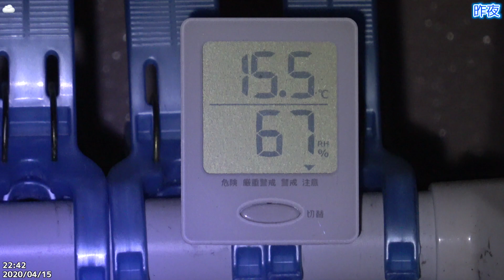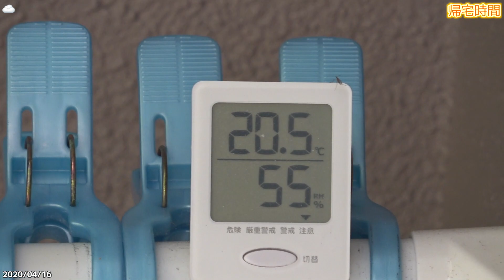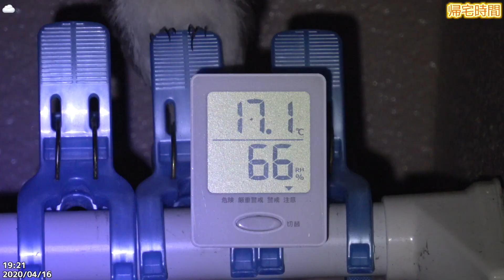今日も雛たち（3羽）が戻ってきました！2020/04/16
📝メモ
朝は、明るくなってきたら全羽飛んで行ってました。
早朝からパパママは巣に行ったり来たり。
不要な羽毛や藁などを巣から排除していたようだ。
もしや・・・。

夕方の帰宅時間
雛たちが戻ってくる。
が、他のツバメが執拗に巣を狙って来る。
パパママが何度も追撃する。
雛たちの給餌がなかなかできないようだ。
陽が落ちてきた頃から他のツバメが来なくなりようやく給餌を再開。
雛たちは巣からセットしたコードに止まって給餌を待っていました。
寝るときもコードに3羽居ました。
パパママは、巣に近い突っ張り棒1号の両サイドで寝るようだ。

やはり3羽の雛だけ戻るようです。
1羽は、消息不明。
🐦巣立ち予定日　4/13
最後の孵化から約3週間後
🐣孵化予定日03/22
最後の産卵から約2週間後
📌SNSリンク
🎧使用楽曲
フリーBGM DOVA-SYNDROME